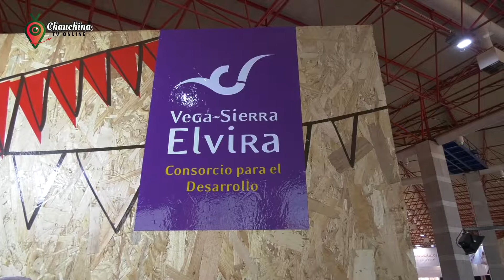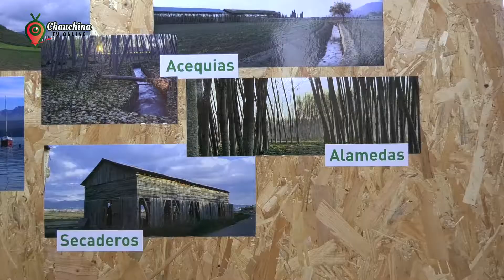Chauchina en la Feria de los Pueblos de Andalucía